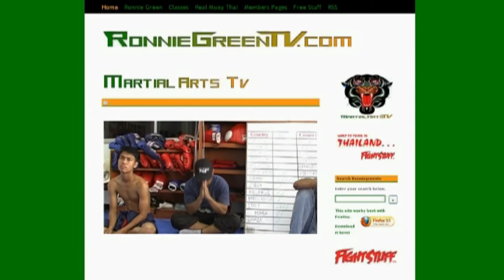Thai Boxing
Thai Boxing The Thai Way